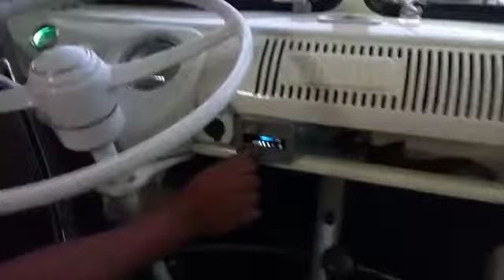Air Conditioning System | Restoration - T1 Samba Camper - Brazil 1970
Testing the newly installed AC and electrical system on this fantastic camper!!

ABOUT US

Combi Kombi is an exporter of classic vehicles of Brazilian origin. We take care of the entire transportation and customs procedures with all duties and fees included. Moreover, we have agents on the ground in receiving countries that are tasked with the customs process on their end.

Our multilingual team is based in São Paulo, Brazil procures vintage vehicles and parts.
We also have an exclusive partnership with a restoration garage in São Paulo that offers a professional, punctual and impeccable service to meet all your needs.

If you access our site you will see numerous VW kombis, SP2, Pumas and other vehicles of interest to collectors abroad.

Here are some links on where you can find us!